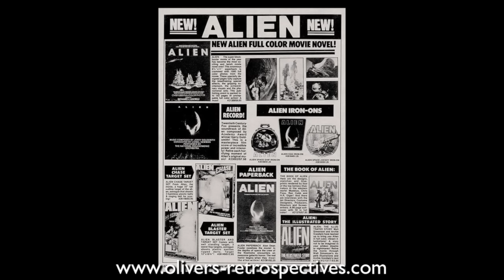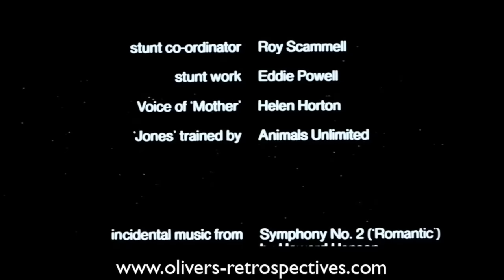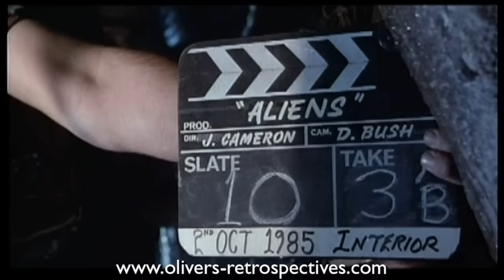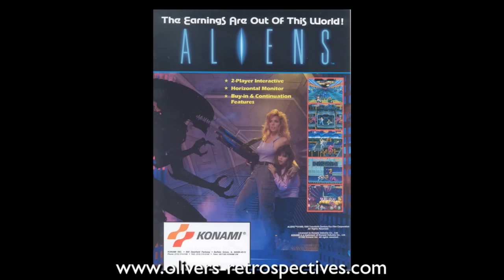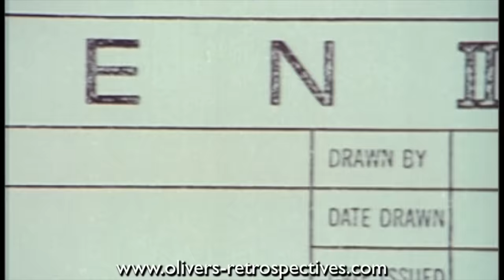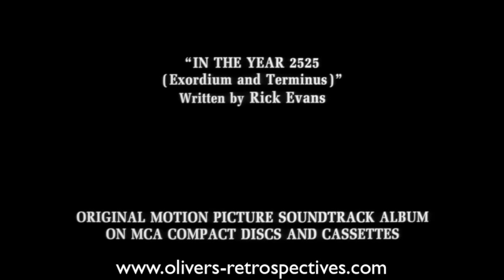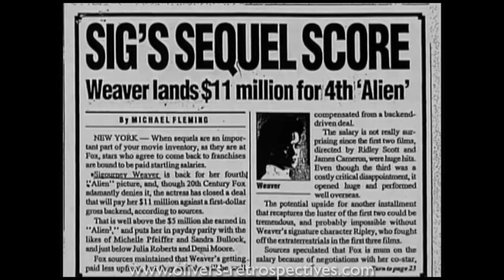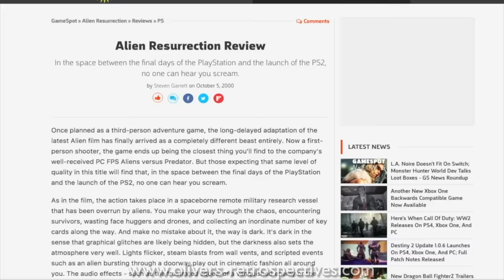Alien Quadrilogy (1979-1997) Retrospective/Review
All my retrospectives on the ALIEN series combined into one video!

I have made some minor cuts to help videos flow from one to another and corrected some mispronunciation on my review of ALIEN Resurrection.